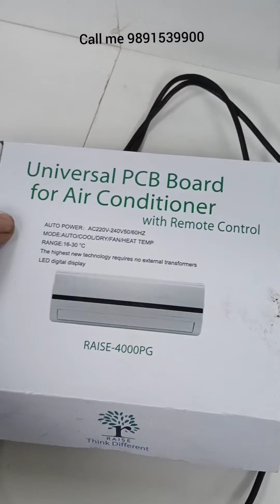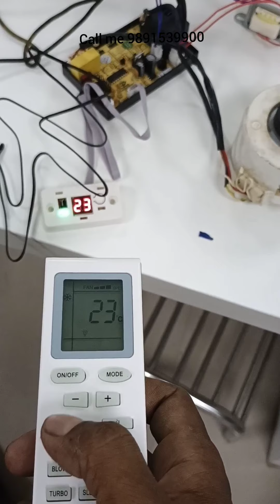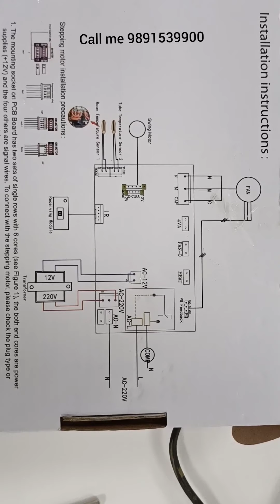universal PCB ac kit 1000 se adhik ac me yah kit set hota hai यूनिवर्सल पीसीबी ऐसी 1000,, 9891539900